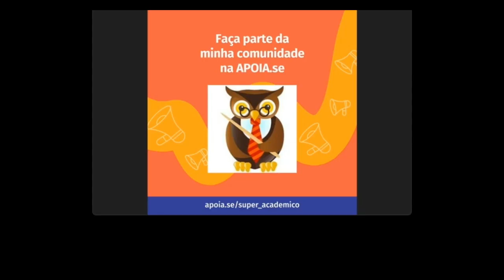Reading Chapter 22 of Phenomena With AI help